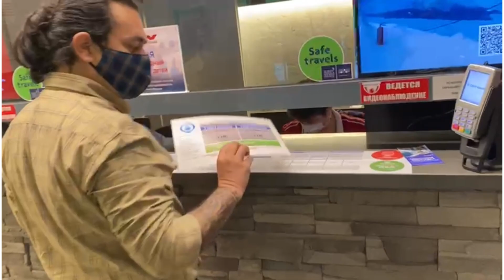Moscow Russia VLOG : Episode - 2 (Cable car ride and cycling in Moscow)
Day 2 in Moscow

Visited a park near Moscow river

Children’s days in Russia

Cycling 🚴‍♀️

Isn’t that enough for a day ? 😉